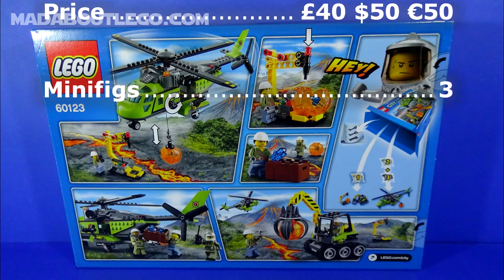Lego Volcano Explorers Supply Helicopter Stopmotion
Unpack the box and build the Lego Volcano Supply Helicopter.
Volcano Supply Helicopter, excavator and a boulder rack
3 minifigures a female volcano explorer, male volcano worker and a pilot.
330 Pieces
Price about £40 $50 €50
Bouncy 50s